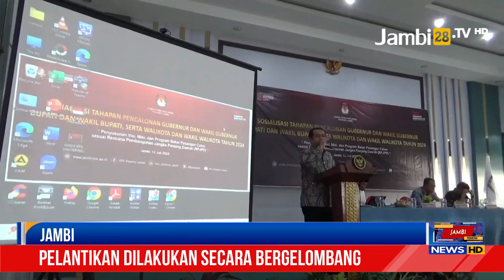Ini Skema Pelantikan Kepala Daerah Terpilih 2024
JAMBI28TV, JAMBI - Ketua Komisi Pemilihan Umum Provinsi Jambi, Iron Syahroni, membeberkan informasi terkait skema pelantikan kepala daerah terpilih hasil Pilkada Serentak Tahun 2024 yang akan dilakukan secara bergelombang.

Hal tersebut diungkapkan Iron setelah mendapatkan informasi dari Menteri Dalam Negeri dalam rapat koordinasi baru-baru ini di Medan.

Iron menjelaskan bahwa berdasarkan informasi awal yang diterima, pemerintah pusat akan melakukan pelantikan kepala daerah terpilih dalam 3 gelombang.

Pertama, untuk kepala daerah terpilih tanpa gugatan Pilkada, akan dilakukan di awal Januari 2025.

Kedua, untuk Pilkada yang ada gugatan MK, pelantikan kepala daerah akan dilakukan pada bulan Februari atau Maret setelah menerima hasil putusan.

Ketiga, untuk kepala daerah terpilih yang menunggu masa jabatan kepala daerah sebelumnya berakhir, akan dilakukan pada bulan Maret atau April 2025.

Pemungutan suara Pilkada Tahun 2024 akan diselenggarakan pada 27 November secara serentak di seluruh Indonesia.

Reporter: Artha